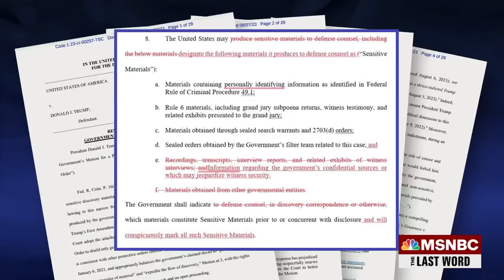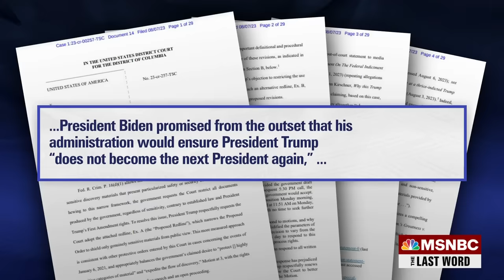Lawrence: Jack Smith uses Trump lawyer's TV appearances against Trump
MSNBC’s Lawrence O’Donnell analyzes the flurry of legal filings in Special Counsel Jack Smith’s 2020 election case against Donald Trump and explains why he believes a filing from Trump's lawyers arguing for a different protective order over the evidence in the case illustrates why a strong protective order is needed.